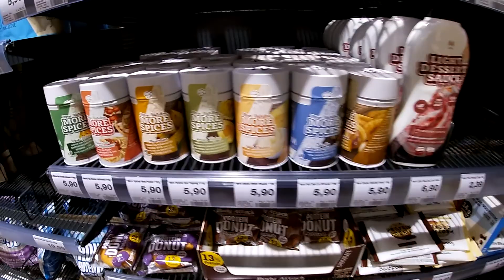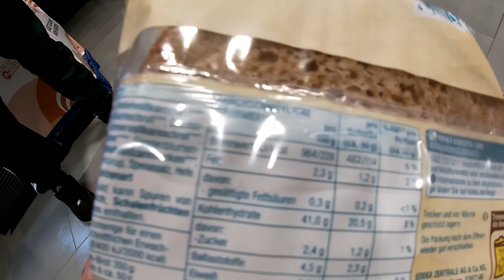Vlog- Schlagkrafttraining, Hamburg, veganer Einkauf…timbumaye